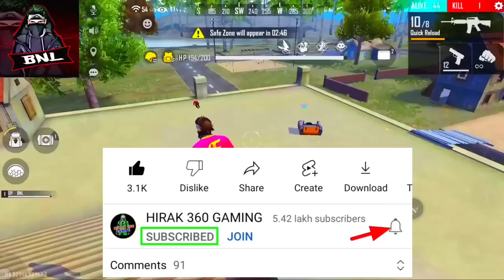ফাইনালি রিডিম কোড🤩 নিয়ে নাও | free fire ffws redeem code today | free fire new event bd server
Today redeem code || Aaj ka redeem code free fire || Sit down emote redeem code

12 টার আপডেট Free Fire
১২ টার আপডেট Free Fire
12 Tar Update Free Fire

Top Tag:

free fire
new event
free fire

YouTubers:

1)hirak 360 gaming 2)mr triple r 3)itz kabbo 4)plus fire bangla 5)gamer arup 6)trkf gaming 7)noyon gamer 8)sra gaming 9)boom gaming ff 10)oyo gamer 11)2f lol gamer 12)gaming with talha is back 13)roxman gaming 14)gaming with zihad 15)toss bangla gamer 16) saad gaming 17)desi pola 18)roasted gaming yt 19)free fire bd official 20)sohan x gamer